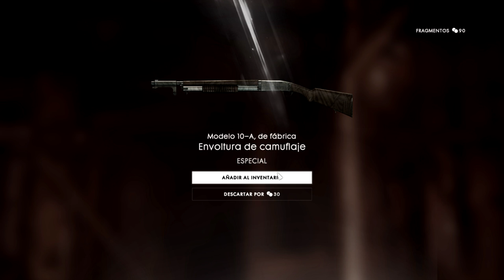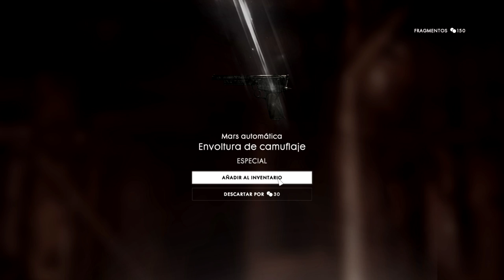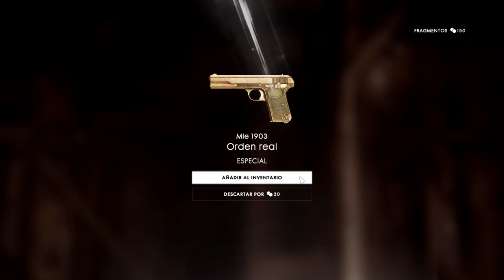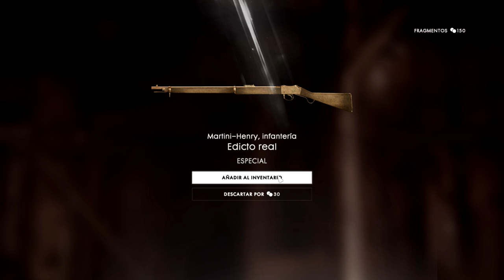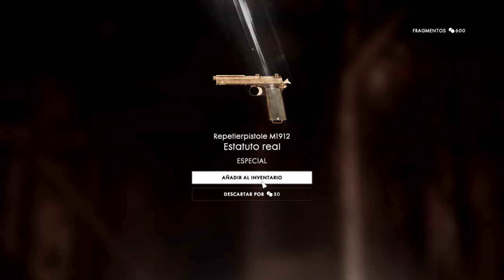ABRIENDO 25 BATTLEPACKS! Battlefield 1!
Abrimos 25 battlepacks del Battlefield! :D Tchan! tchan!!